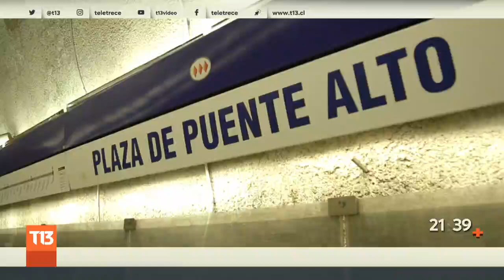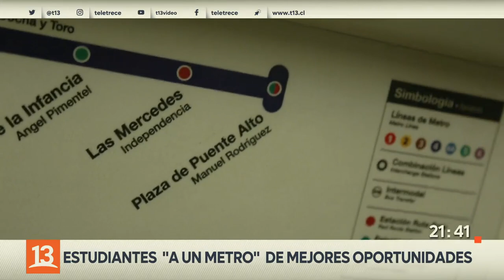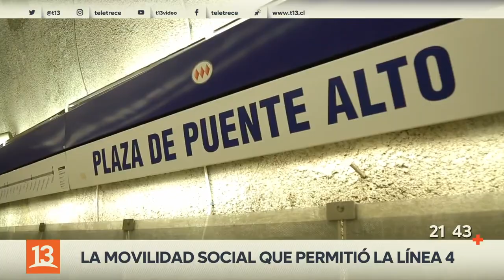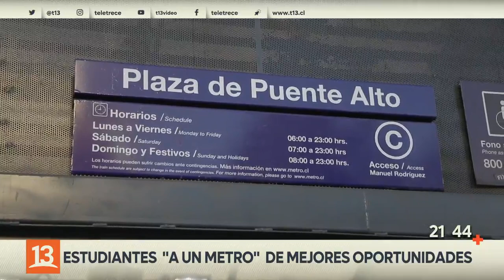Linea 4: estudiantes "a un metro" de mejores oportunidades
Cada vez que se construye una nueva línea del Metro sabemos que traerá beneficios para el comercio, la plusvalía del sector y un ahorro en tiempos de viaje. Pero hay un beneficio q hasta ahora no se había medido. Un estudio revela que estudiantes de La Florida y Puente Alto ganan mejores sueldos que sus propios padres solo porque accedieron a mejores colegios gracias a la la Línea 4 del subterráneo.